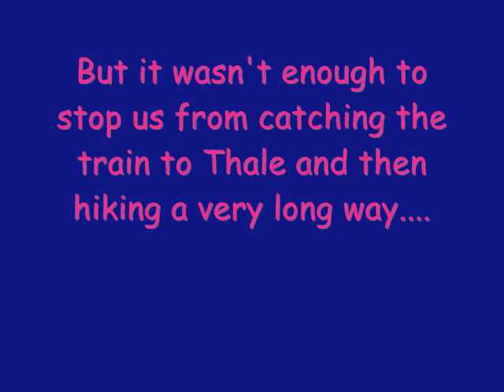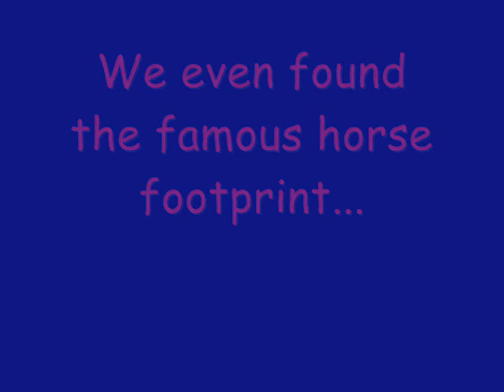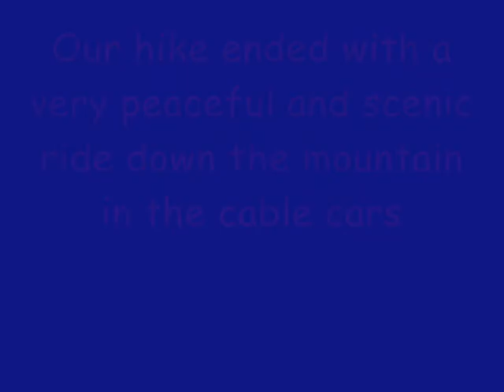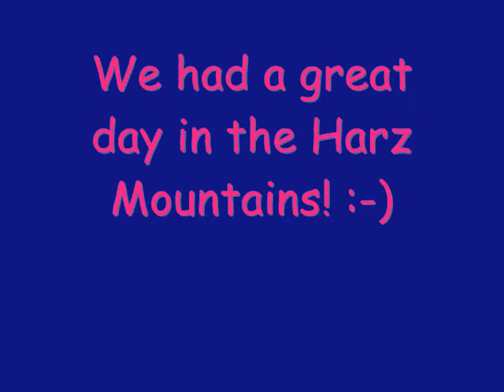Hiking Harz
hiking in the harz mountains